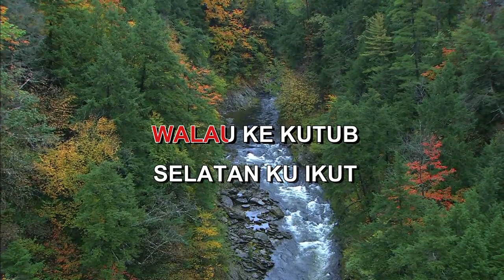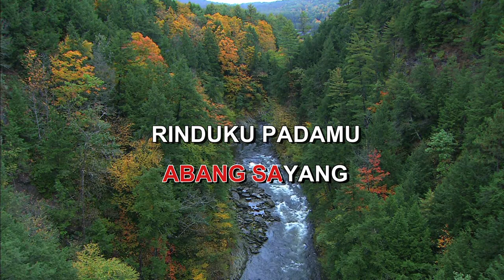ABANG SAYANG Indonesian Malay Karaoke